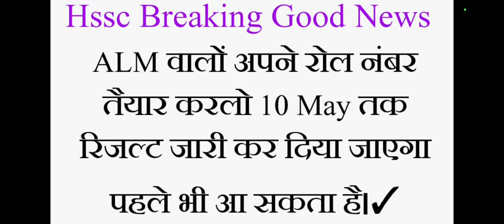hssc alm final result date announced || alm final result news || hssc alm final result update